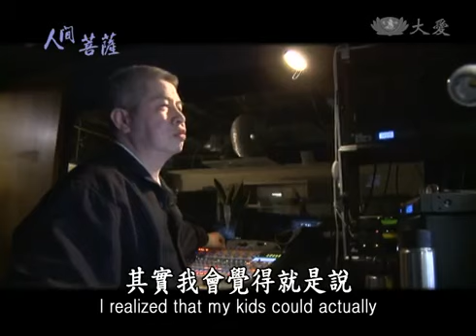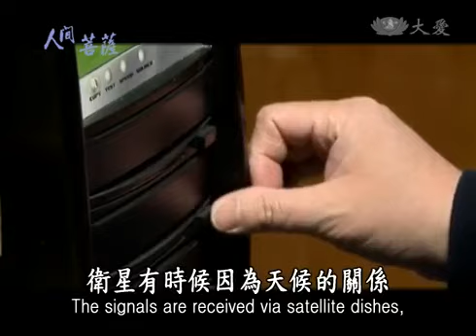【人間菩薩】黃焙章 YouTube 360p